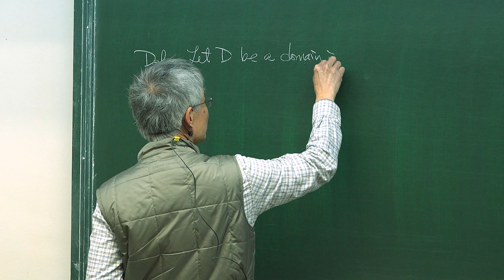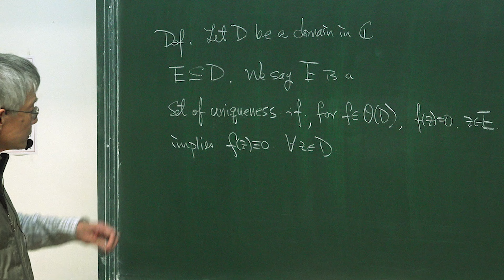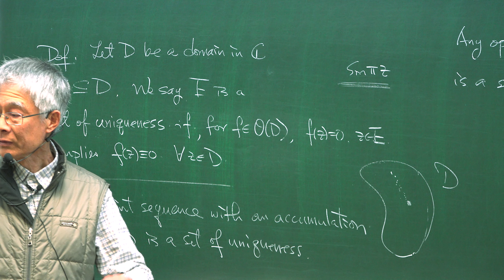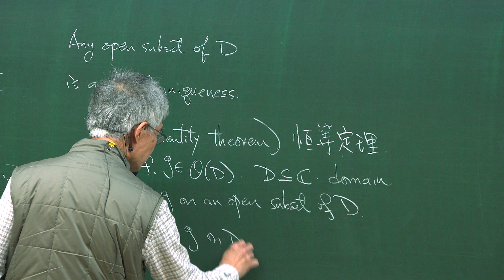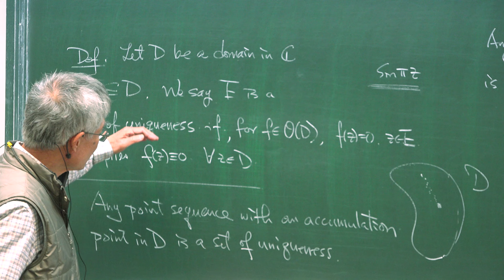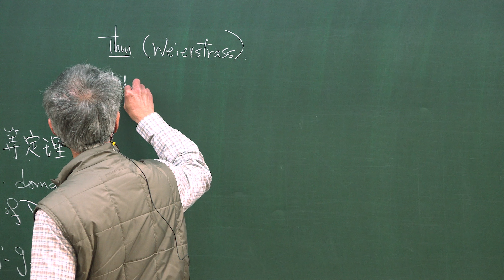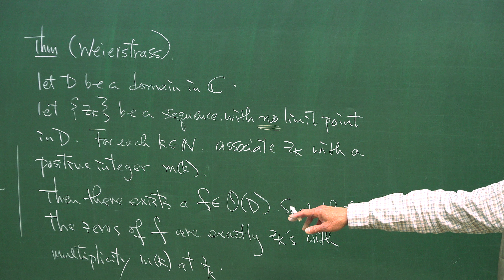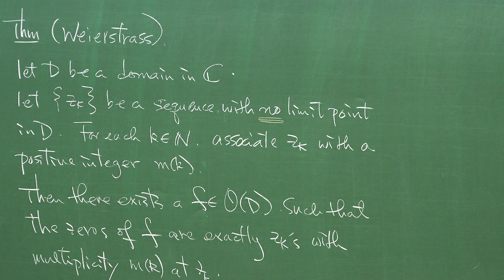10920程守慶教授複變數函數論_第4A講 解析函數的零點、恆等定理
L4A
解析函數的零點、恆等定理
0:00​ Set of Uniqueness 唯一性集
7:23​ Identity Theorem 恆等定理
11:12​ Zeros of Holomorphic Functions 解析函數的零點
12:59​ Weierstrass Factorization Theorem 魏爾施特拉斯分解定理